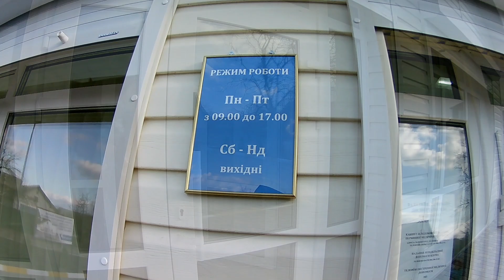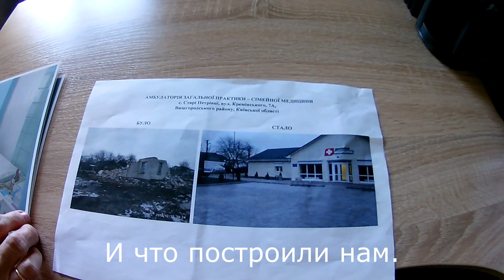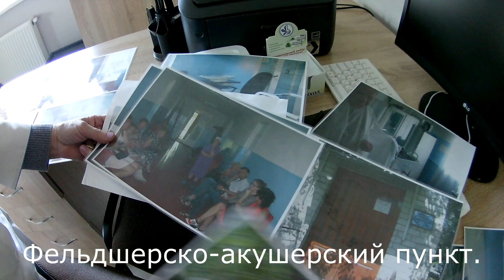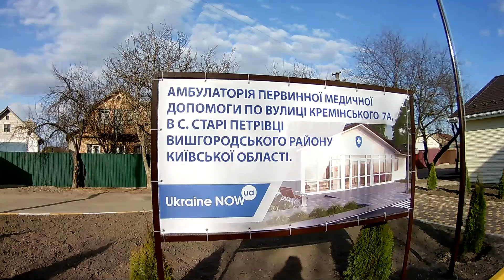Медреформа в Украине - геноцид? Сельская амбулатория в Старых Петровцах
Медреформа добралась до украинского села. Как это выглядит.